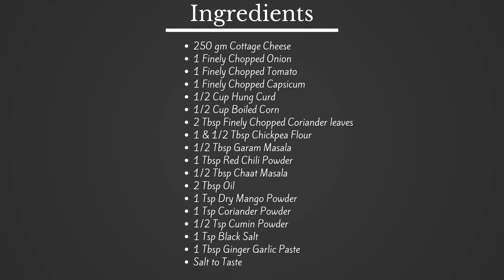पनीर सेन्डविच | Paneer Grilled Sandwich | Easy Paneer Recipes | Snack Recipe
Paneer sandwich recipe or grilled paneer sandwich recipe is really simple, easy and quick recipe. You can make this Indian style grilled paneer sandwich as healthy breakfast recipe, quick evening snack recipe or Kids tiffin box or lunch box.

Preparation Time : 15 Min
Cooking Time : 15 Min
Total Time : 30 Min
Serves : 4

250 gm Cottage Cheese
1 Finely Chopped Onion
1 Finely Chopped Tomato
1 Finely Chopped Capsicum
1/2 Cup Hung Curd
1/2 Cup Boiled Corn
2 Tbsp Finely Chopped Coriander leaves
1 & 1/2 Tbsp Chickpea Flour
1/2 Tbsp Garam Masala
1 Tbsp Red Chili Powder
1/2 Tbsp Chaat Masala
2 Tbsp Oil
1 Tsp Dry Mango Powder
1 Tsp Coriander Powder
1/2 Tsp Cumin Powder
1 Tsp Black Salt
1 Tbsp Ginger Garlic Paste

Paneer Sandwich | Sandwich Recipe | Snack Recipe
Paneer stuffed Sandwich For lunchbox | perfect kid's favourite healthy & tasty unique style sandwich
Smoked Paneer Tikka Sandwich
paneer sandwich recipe | पनीर सेन्डविच | how to make grilled paneer sandwich recipe
६ आसान और झटपट वेज सैंडविच | 6 Tasty Veg Sandwich Recipes | Veg Sandwich | KabitasKitchen
Tawa Paneer Masala Sandwich Recipe | Tava Paneer Sandwich | Paneer Sandwich | Paneer Recipe